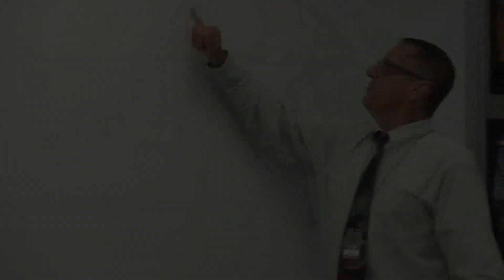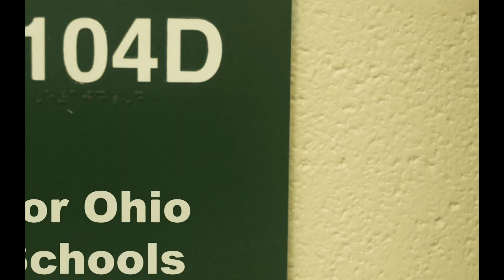Ashtabula Area City's Lakeside High School Student Video Contest entry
This is Ashtabula Area City's Lakeside High School's entry in the 2018 OSBA Stand Up for Public Schools Student Video Contest.